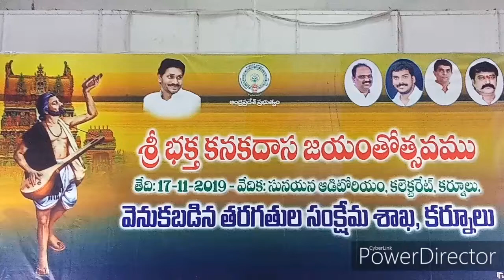17-11-2019 Sri Bhaktha Kanakadas Jayanthi Celebrations by District Collector at Sunayana Kurnool.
Sri Bhaktha Kanakadas Jayanthi Celebrations attended by District Collector  Sri. G.Veerapandian I.A.S., District Revenue Officer and B.C.Welfare leaders and others at Sunayana Auditorium Kurnool.